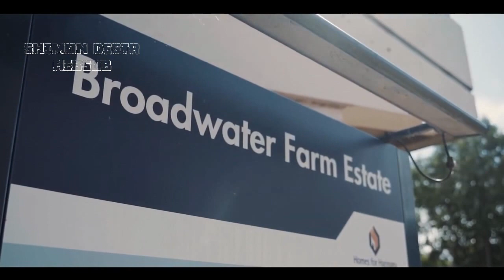Abra Cadabra - CADABRA FREESTYLE | מתורגם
Abra Cadabra - CADABRA FREESTYLE | מתורגם לעברית

OFB#